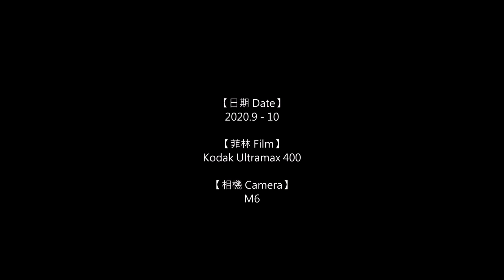#69 Kodak Ultramax 400